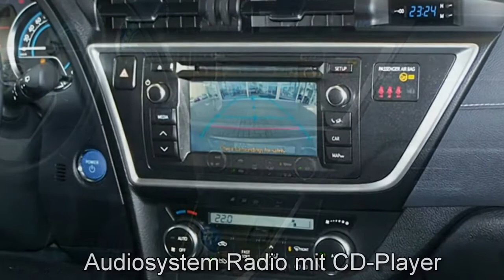Autohaus S+K Toyota Auris